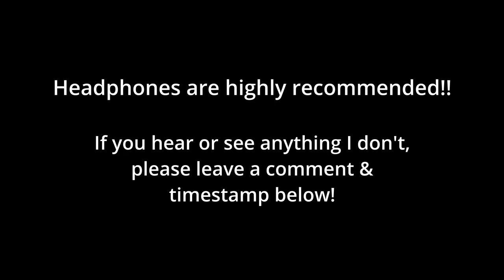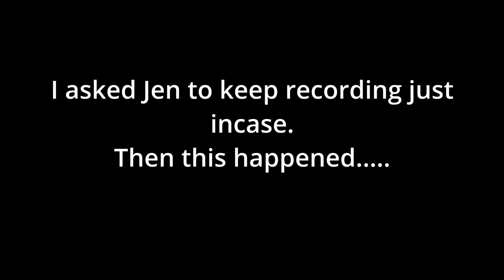SPIRIT STALKING ME! | Shadow Factory Uncut | S2 E08 | Paranormal Investigation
On tonights episode of Ethereal Sisters Paranormal, Peta is back at the Shadow Factory to complete her paranormal investigation. Without realising, Peta discovers a spirit has been stalking her the entire night. What else will she find?

I'd also like to introduce and welcome my new filming partner, Jennifer. Jennifer has always been very curious and interested in the paranormal and has her own special abilities aswell. She is learning how to film and investigate so please be patient with her. She did a phenomenal job for her first investigation. I feel she's going to be a great addition to the team!!